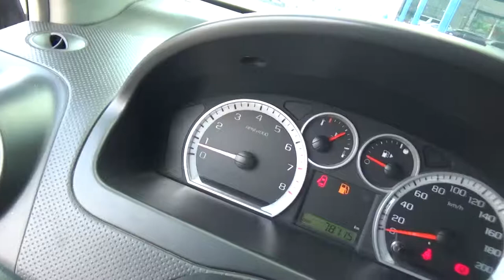Chevrolet / Aveo / 2018-jl134831